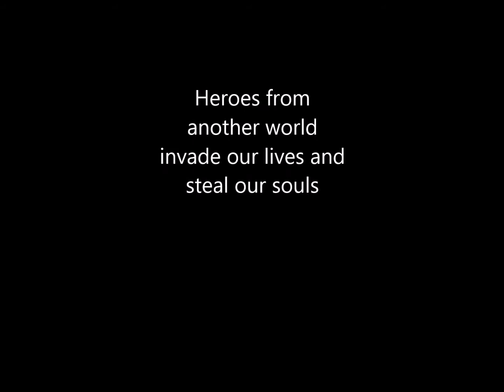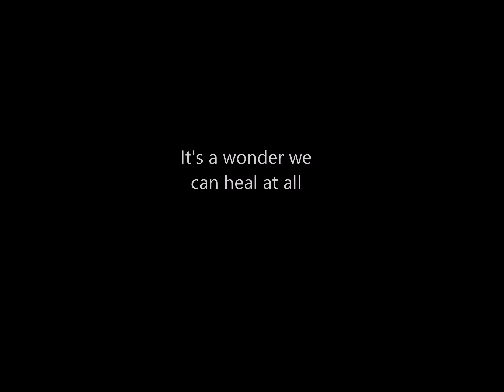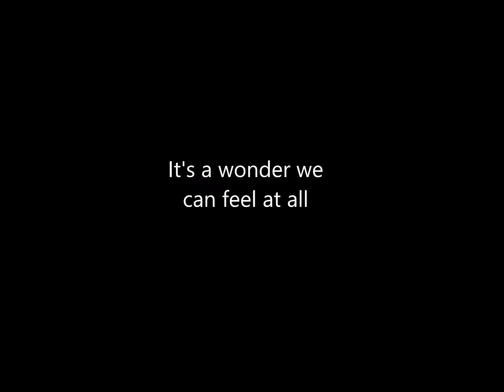THIS WAY (9/11 Tribute) by Dave Varick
Written, recorded and produced by Dave Varick. A song I wrote shortly after 9/11 reflecting on the mood of the country during the first few days after the attack.